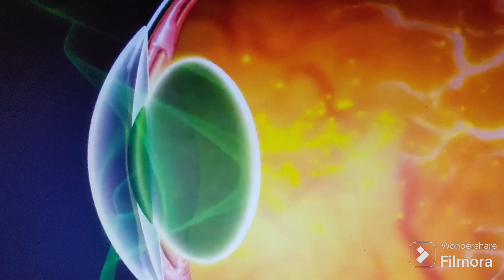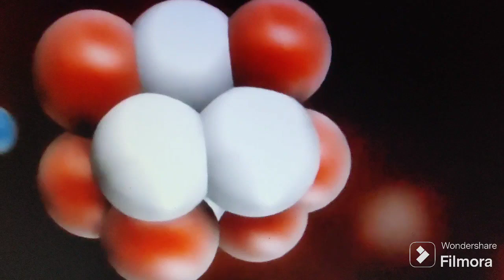CENTRAL SCRUTINIZER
Promotional Music Video for LP's (Liquid Planet) Album Beyond Tomorrow.